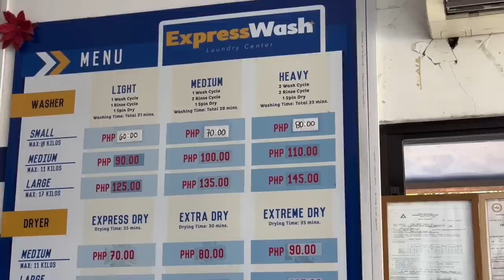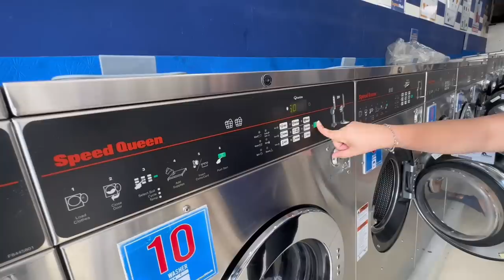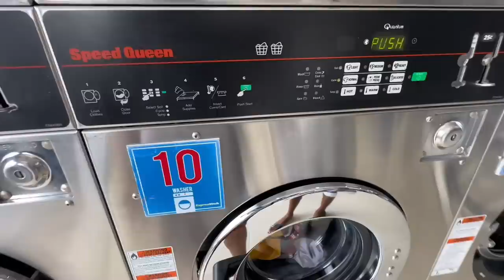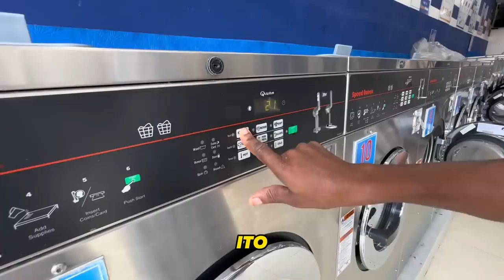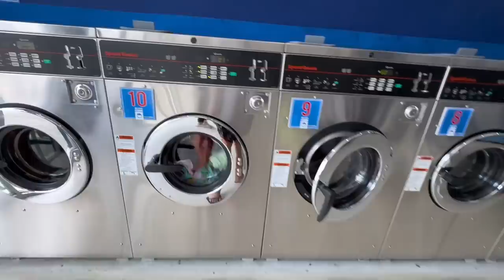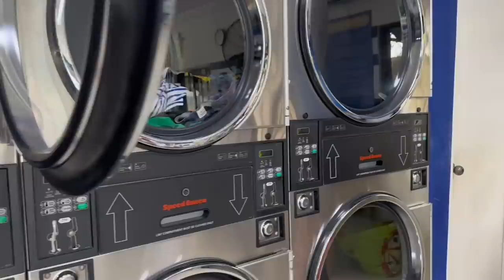AFRICANANG LABANDERA SA METRO MANILA